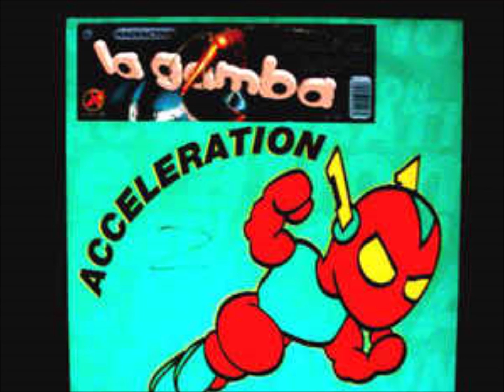Radioactive - La Gamba (Original Version) (1997)